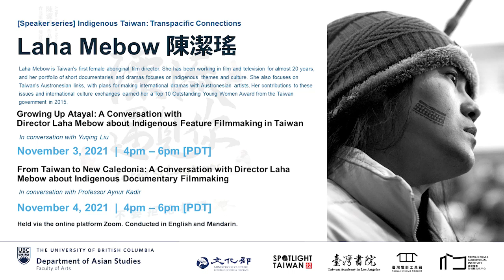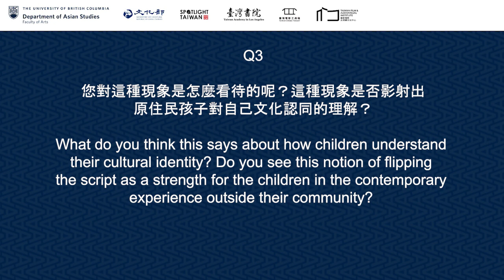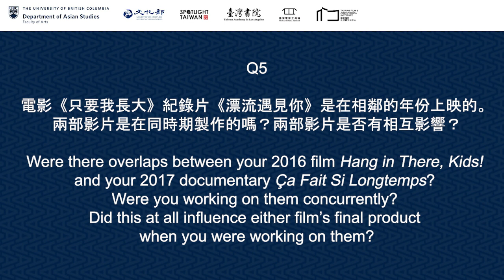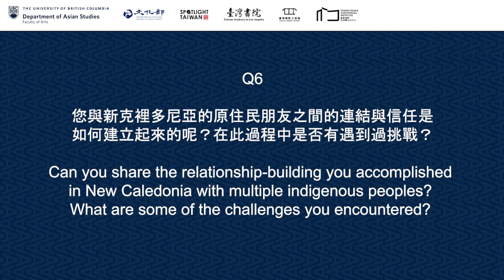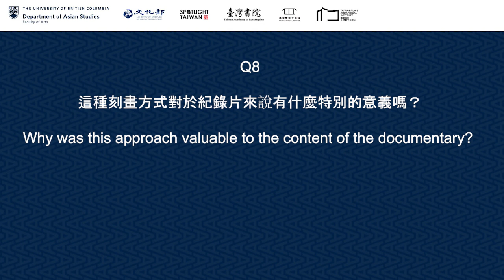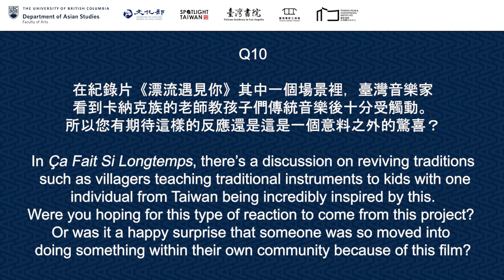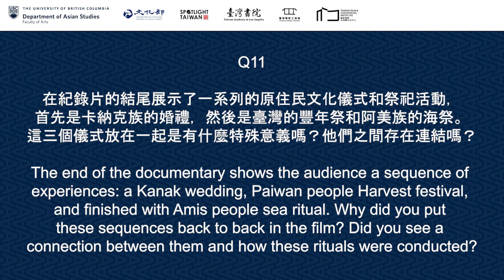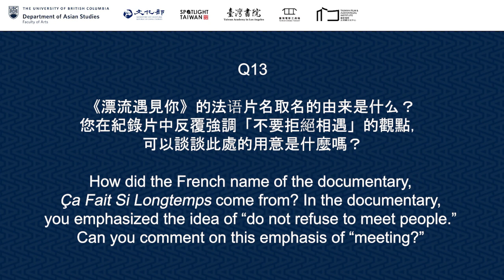From Taiwan to New Caledonia: Director Laha Mebow and her Indigenous Documentary Filmmaking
The Department of Asian Studies at the University of British Columbia presents a virtual speaker series "Indigenous Taiwan: Transpacific Connections 台灣原住民文化：跨越太平洋的聯結”. This presentation, “From Taiwan to New Caledonia: A Conversation with Director Laha Mebow about Indigenous Documentary Filmmaking 從台灣到新喀里多尼亞：原住民主題紀錄片的製作” was delivered via Zoom on November 4, 2021, featuring guest speaker Laha Mebow 陳潔瑤. The conversation was facilitated by Dr. Aynur Kadir (Assistant Professor, Department of Asian Studies, UBC).

00:00:00 Start

00:01:45 在製作不同的類型的電影時，您是如何決定採用哪種方式來進行拍攝和敘述故事的呢？As a director working in such a variety of different films and genres, how do you decide which genre to use in order to tell a certain story?

00:03:30 《只要我長大》電影名稱被給予了三個不同的名字，分別在三種不同的語言裡（英語，國語和泰雅族語）。三個名稱的命名有它特別的含義嗎？There are three different names for the film Hang in there kids! in three different languages, in which translations are carefully chosen, using deliberate decisions for each language. What can you tell me about your choice for the name of the film across the 3 different languages?

00:05:25《只要我長大》裏一個有意思的片段講述到了孩子們在景區賣水果的時候，向遊客介紹自己原住民的身分，希望能吸引更多遊客，將水果以更好的價錢賣出。孩子們在介紹自己原住民身分的時候很自然放鬆。您對這種現象是怎麼看待的呢？這種現象是否影射出原住民孩子對自己文化認同的理解？A really interesting scene in Hang in there kids! depicted the children selling fruits and calling themselves indigenous to endear tourists to buying their fruits for a higher price. It demonstrates adaptation to outsider perspectives on themselves and the influence of tourism, even on young kids. What do you think this says about how children understand their cultural identity?

00:06:22 關於《只要我長大》中酒精成癮的表達：酒精成癮不只是個人生活選擇，還源于殖民主義的同化，掠奪和原住民的流離失所的影響。您是如何看待酒精成癮這個問題的呢？為什麼您選擇在影片中從孩子的角度來表現這個問題？Alcoholism is a predominant theme in many Indigenous experiences, not to mention the colonial impacts and influence on alcoholism. How do you see this problem and why did you choose to discuss this problem from kids' perspectives?

00:11:26 《只要我長大》和《漂流遇見你》是在相鄰的年份上映的。兩部影片是在同時期製作的嗎？兩部影片是否有相互影響？Were there overlaps between your 2016 film Hang in There, Kids! and your 2017 documentary Ça Fait Si Longtemps? Were you working on them concurrently? Did this at all influence either film’s final product when you were working on them?

00:14:33 您與新克裡多尼亞的原住民朋友之間的連結與信任是如何建立起來的呢？在此過程中是否有遇到過挑戰？Can you share the relationship-building you accomplished in New Caledonia with multiple indigenous peoples? What are some of the challenges you encountered?

00:17:38 在《漂流遇見你》的開頭中有一段您與卡納克族的一位族人的交流，用了非常簡單的英語進行對話。他說“法語和中文都不是我們的母語。”您能分享為什麼選擇這樣的場景與對話作為紀錄片的開頭嗎？In the opening scene of Ça Fait Si Longtemps, you speak with a Kanak Indigenous man, communicating with very minimal English, whilst standing on traditional land. At one point he says “Neither French, nor Chinese are our mother tongue.” Can you tell us why you chose to set this tone and scene as the start of the documentary?

00:20:47 在《漂流遇見你》中，台灣原住民音樂人與新喀里多尼亞的原住民音樂人因為語言不通所以交流上存在一定的障礙。當他們一起玩音樂時，似乎溝通障礙被消除，音樂成為了彼此之間的溝通方式。這種刻畫方式對於紀錄片來說有什麼特別的意義嗎？In Ça Fait Si Longtemps, you incorporate different musicians interacting and learning from one another. Throughout the documentary you see people trying so hard to communicate because they speak different languages. Somehow they appear to feel more comfortable playing music with each other, calling to each other using traditional names. Why was this approach valuable to the content of the documentary?

00:23:25 在紀錄片《漂流遇見你》中展現了大自然於原住民之間的緊密聯繫。這種緊密聯繫對您來說是否具有特殊意義？您希望傳遞給觀眾什麼信息？There is a recurring sense of nature and community in Ça Fait Si Longtemps, and you felt quite connected with the tight knit demonstration of nature, music, etc. How does that resonate with you? What was your personal takeaway from this project? What do you hope the audience takes away from this?

00:26:51 在紀錄片《漂流遇見你》其中一個場景裡，臺灣音樂家看到卡納克族的老師教孩子們傳統音樂後十分受觸動。所以您有期待這樣的反應還是這是一個意料之外的驚喜？In Ça Fait Si Longtemps, there’s a discussion on reviving traditions such as villagers teaching traditional instruments to kids with one individual from Taiwan being incredibly inspired by this. Were you hoping for this type of reaction to come from this project?

00:29:31 在紀錄片的結尾展示了一系列的原住民文化儀式和祭祀活動，首先是卡納克族的婚禮，然後是臺灣的豐年祭和阿美族的海祭。這三個儀式放在一起是有什麼特殊意義嗎？他們之間存在連結嗎？The end of the documentary shows the audience a sequence of experiences: a Kanak wedding, Paiwan people Harvest festival, and finished with Amis people sea ritual. Why did you put these sequences back to back in the film? Did you see a connection between them and how these rituals were conducted?

00:32:48  您對於「台灣第一位原住民電影女導演」該頭銜有什麼感受或是體會嗎？How do you feel about being referred to as the ‘first female Taiwanese indigenous film director’?

00:34:19《漂流遇見你》的法语片名取名的由来是什么？ 您在紀錄片中反覆強調「不要拒絕相遇」的觀點，可以談談此處的用意是什麼嗎？How did the French name of the documentary, Ça Fait Si Longtemps come from? You emphasized the idea of “do not refuse to meet people.” Can you comment on this emphasis of “meeting?”